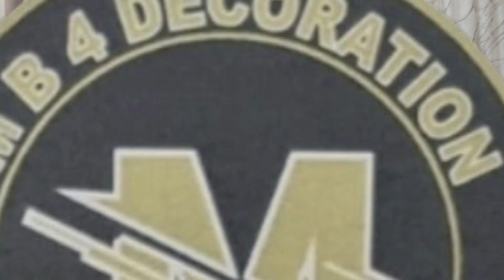ام بي فور للديكور MB4 Decoration